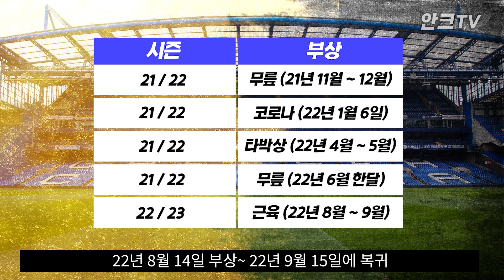캉테 재계약 난항! 무슨 이유일까? [ 캉테 현시점 장단점 분석]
현재 캉테
남기고 싶은데 남기기 부담스러운 스타일